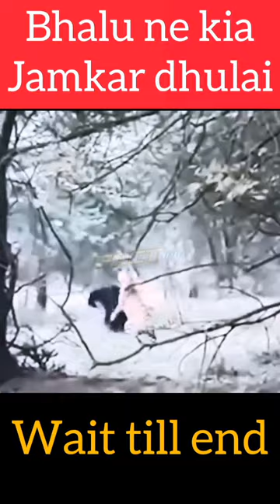Sloth bear vs Tiger#shorts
Sloth bear vs Tiger